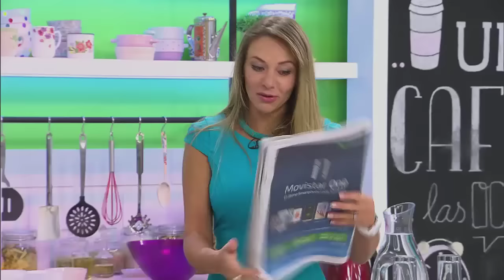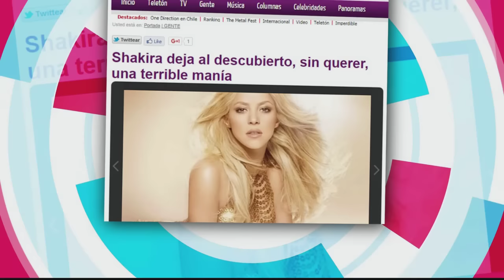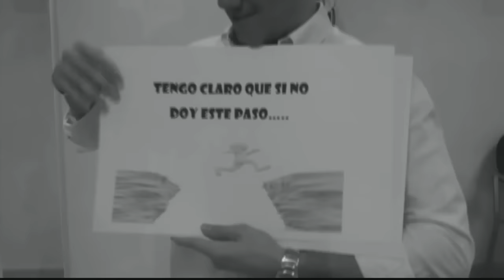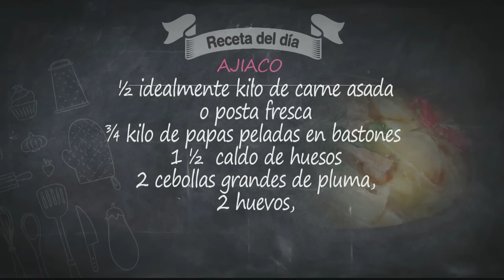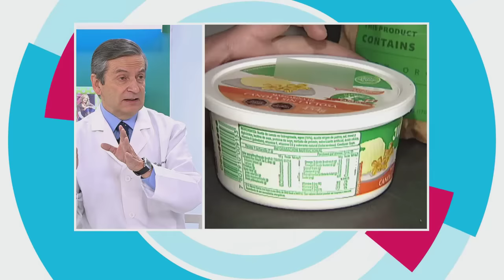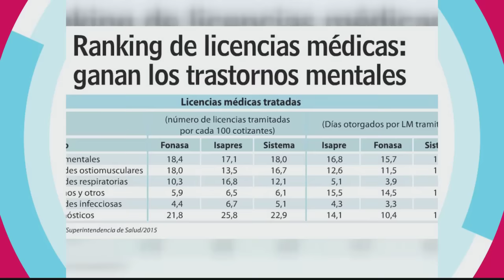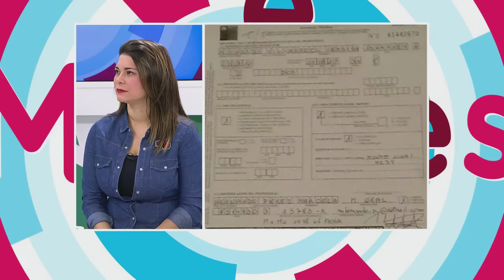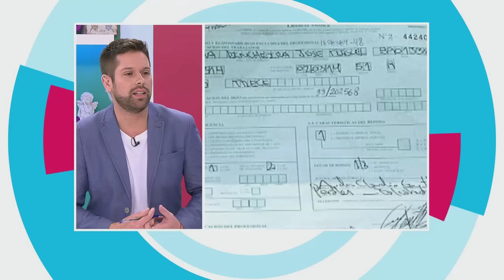Mujeres Primero Programa Completo del 20 de Junio 2016